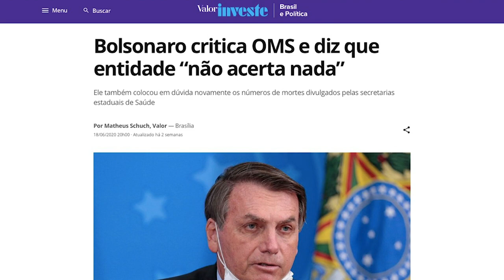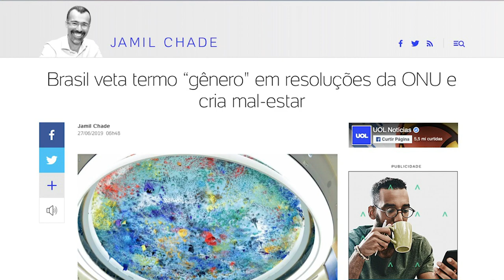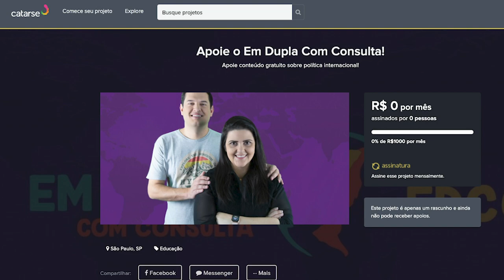A imagem internacional do Brasil no governo Bolsonaro com Jamil Chade | EDCC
Recebemos o excelente Jamil Chade para um papo relacionado à imagem internacional do Brasil durante o governo Bolsonaro. Falamos sobre a crise na Amazônia e a gestão diante a pandemia de COVID-19. Também discutimos as rupturas em política externa e o comportamento da diplomacia brasileira nos órgãos multilaterais. Direto da sede da ONU, em Genebra, Jamil atenta para um desgaste sem precedentes na forma como o Brasil é visto e retratado no exterior.